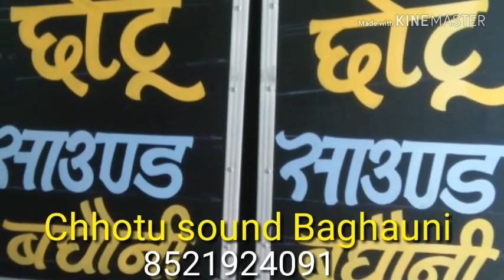दुखी जी !! कावर भजन देवघर नगरिया ! स्वर :- रसिया जी